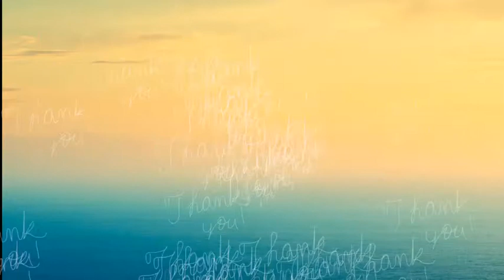ANOTHER MILESTONE ACHIEVED | @mitchfloric